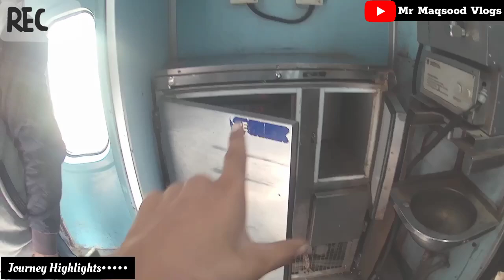Daulatpur Chowk New Delhi Una Himachal Janshatabdi Express Train Journey In 2S Ambala To New Delhi